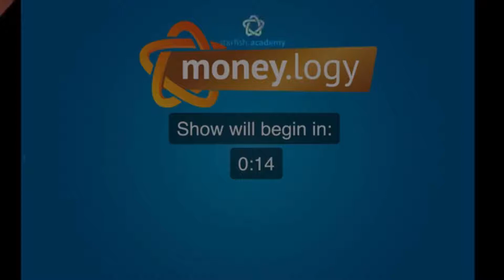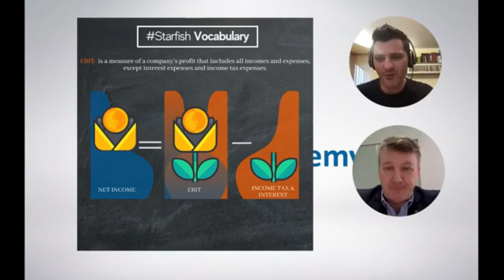Moneology #14. Markets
💡Moneylogy Facebook live show is for those who want to become financially free, learn about personal finance, business and investing.

Happy new year! Again is the time for our weekly Moneylogy FB live show, where we discuss topics about personal finances, business, investing and share our experiences in these areas. This time we are going to discuss about the markets: what is the market, what are different types of markets, when is the good time to get in the market and get out of it, all these questions we will discuss in our today show.

01:07 Starfish Academy TOPICS
08:19 Starfish Academy VOCABULARY
11:05 Q&A

❔DO YOU HAVE ANY QUESTIONS? WRITE IN COMMENTS BELOW👇🏼